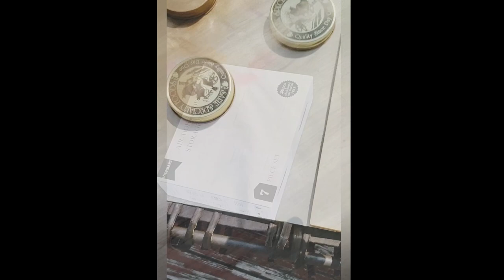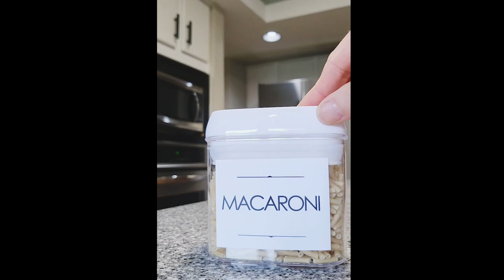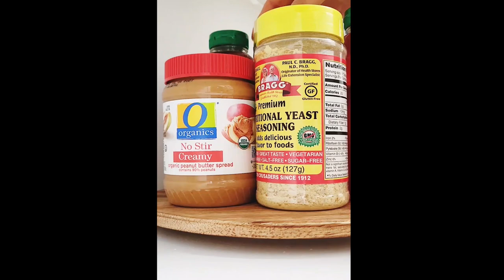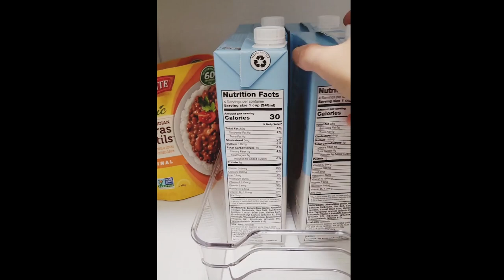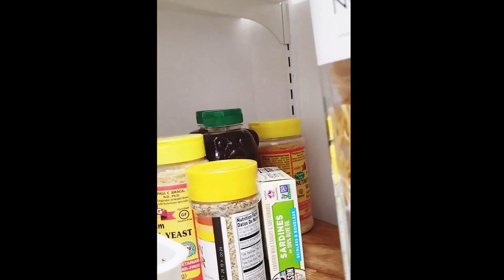Ultimate Pantry Makeover: Tips and Tricks🤗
Transform your pantry with these ultimate tips and tricks for pantry organization. Say goodbye to clutter and hello to an organized space!